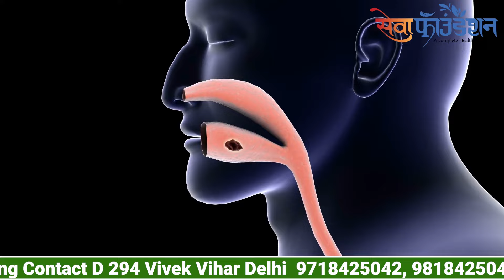शरीर में बीमारी आने का कारण हमारे ऊर्जा चक्रों का बिगड़ना है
Admission Open for  Diploma July Diploma Batch
Neurotherapy Professional Course for Your Future

Admission Open for Diploma Batch 15th July 2024